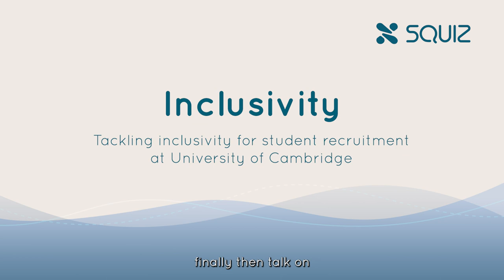Macro milestones, challenges & future changes in higher education digital communications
Introduction to Barney Brown plus some of the macro milestones, challenges and future changes in higher education digital communications.

00:00 - 01:10 Tell us a bit about you and your role at the University of Cambridge

01:11 - 03:11  What have been some of the key milestones you’ve seen during your tenure in digital communications?

03:12 - 04:48 What are some of the challenges you face today, as a digital communicator, that weren’t even on the radar in earlier years?

04:49 - 07:10 How do you see things evolving over the next year? What’s going to be the game changer for the higher education sector in 2023?

The Digital Presence Project

07:11 - 10:44  Can you tell us a bit more about this project and what happened inside the organization to kick-start the initiative?

10:45 -  15:06  How the complex communications structure affects both web visitors and the Digital Communications team

15:07 - 17:43 What does the user mapping journey look like at the university?

17:44 - 18:52  Which user journey did you decide to work on first and why?

18:53 - 21:58 How did you achieve buy-in across the university content teams?

21:59 - 31:35 How content governance, workflows and publishing have changed at the university

31:36 - 35:35 How important has data been in the project and how has it been used at each phase?

35:36 - 37:56 What’s next for the project?

37:57 - 40:14 What are some of the project outcomes to date?

40:15 - 42:02  In hindsight, is there anything you would handle differently or any lessons learned along the way?

Tackling inclusivity for student recruitment

42:03 - 48:02 In this section, Barney & Will discuss:
Why improving the acquisition journey is important for inclusivity
Perceptions of the university from prospective students
Specific examples of moments that directly impact inclusivity
Channels aside from the website used to help in student recruitment